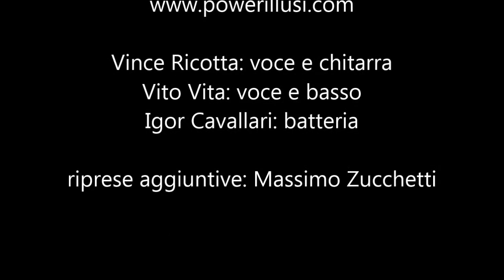Powerillusi live - Vulissi Ca Tu Fussi Ccá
Storica cover di Wish You Were Here rispolverata in occasione della Sagra Del Carciofo Violetto di Niscemi 2014